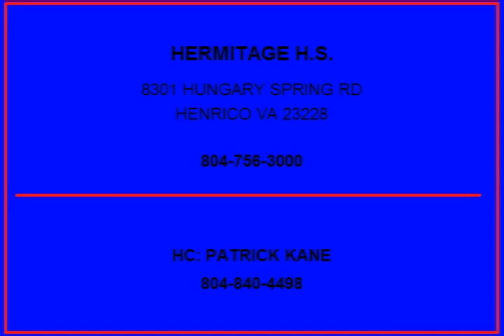Mike Harris Hermitage High School Football Highlights 2012